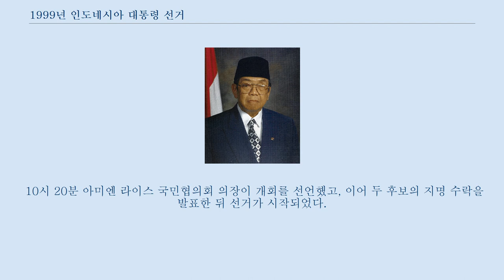1999년 인도네시아 대통령 선거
1999년 10월 20일 인도네시아에서 대통령 선거가 치러졌다.
 1998년 독재자 수하르토의 하야 이후 치러진 첫 대통령 선거이자, 인도네시아 역사상 마지막 간선제 형식의 대선이기도 하다.
 또한 여당인 노동당이 후보 선출을 두고 혼란을 빚다 결국 선출하지 못해, 여당 후보가 없는 대선이 되었다.
 투표 결과, 국민계몽당의 압둘 라흐만 와히드가 373표를 얻어 313표를 얻은 민주항쟁당의 메가와티 수카르노푸트리를 꺾고 당선되었다.
 선거 후, 메가와티는 결과에 승복했으나, 지지자들이 시위를 벌이는 소동이 일어났다.
 이후 메가와티는 와히드의 부통령이 되었다.
 1967년 대통령직을 이양받은 수하르토는 장기 집권 과정에서 인권 유린, 고문 등으로 수많은 비판을 받았으며, 1998년 대선에서 연임한 직후 전국적인 반정부 시위에 부딪히게 된다.
 시위가 계속되던 중 대통령직을 사퇴했고, 이어 바하루딘 유숩 하비비 부통령이 대통령직을 승계했다.
 하비비는 국민들에게 민주화를 약속했으나, 독재자의 후계자, 또 계속되는 반민주적 행태로 수많은 비난을 받았으며, 이 와중에 여당 노동당의 부통령 후보였던 위란토가 하비비 지지를 철회하는 결과를 가져왔다.
 대신 노동당은 악바르 탄중을 후보로 내세웠으나, 그마저 사퇴하면서 여당의 대선 여부는 불투명해졌다.
 (해당 부분은 1999년을 기준으로 한 것이며, 현재는 개정되었음) 대통령은 국민협의회(MPR)에서 선출되며, 투표자의 단순 과반수를 얻은 후보가 당선된다.
 민주항쟁당 민주항쟁당은 1999년 6월 7일 총선에서 33.76%의 득표율로 1위를 기록했으며, 수카르노 전 대통령의 딸인 메가와티 수카르노푸트리를 대통령 후보로 선출했다.
 노동당(골카르) 수하르토 정권 때부터 여당이었던 노동당은 국민의 지지를 잃었으며, 총선을 앞두고 지지를 확보하기 위해 음식 등을 돌려 지지를 얻으려 했으나 결국 민주항쟁당에 밀려 2위로 떨어졌다.
 당초 바하루딘 유숩 하비비 대통령의 재선 출마가 예상되었으나, 재직 중 실정으로 인해 부통령 후보인 위란토가 지지를 철회하는 일이 일어났으며, 이에 악바르 탄중을 후보로 선출했다.
 국민계몽당 이슬람 정당인 국민계몽당은 총선에서 12.62%를 득표해 3위를 기록했다.
 1999년 8월 8일 압둘 라흐만 와히드 총재가 출마를 선언했다.
 노동당 악바르 탄중 후보는 선거 전 사퇴했으며, 와히드 측에 합류하기로 결정했다.
 10시 20분 아미엔 라이스 국민협의회 의장이 개회를 선언했고, 이어 두 후보의 지명 수락을 발표한 뒤 선거가 시작되었다.
 후보 이름이 적힌 개표상황판에 하나하나 기록하는 방식으로 개표되었다.
 초반에는 메가와티가 앞섰으나 후반에서 와히드가 앞서, 결국 와히드가 최종 당선되었다.